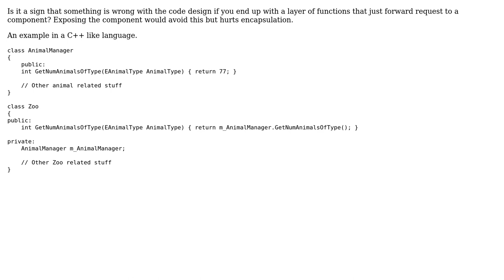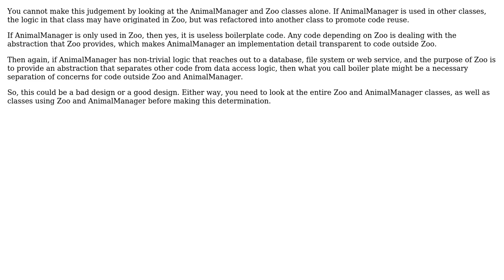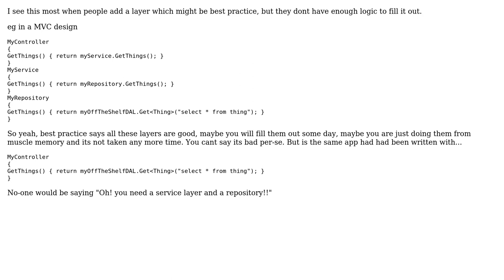Is "pass through" boilerplate code the trade off for improved encapsulation and composition?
Software Engineering: Is "pass through" boilerplate code the trade off for improved encapsulation and composition?

With thanks & praise to God, and with thanks to the many people who have made this project possible! | Content (except music & images) licensed under CC BY-SA | Music | Images & others | With thanks to user Greg Burghardt user gjcapl user Ewan and the Stack Exchange Network Trademarks are property of their respective owners. You are responsible for your own actions.